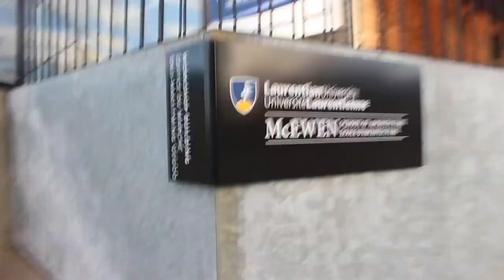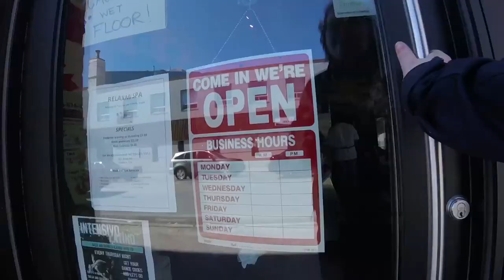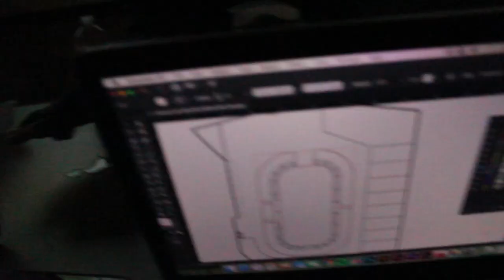Day In The Life of An Architecture Student | VEDA Day 9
Exam time is right around the corner and I spent literally all day at school finishing my project. Good company and delicious food is how we're all surviving.

RIP sleep...